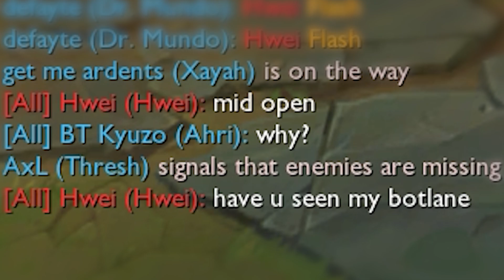IS HWEI INTING? - Thresh to Diamond Ep. 6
Been very busy now that it's almost christmas, which is why this one is a bit shorter. I'll be down in the comments as always :)